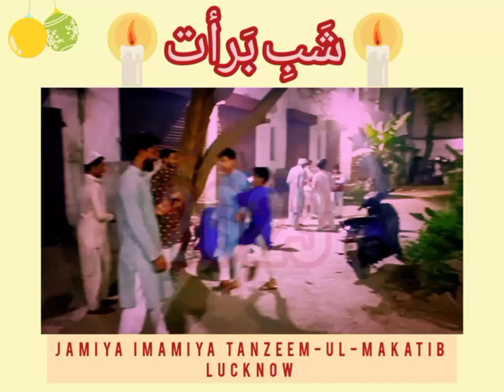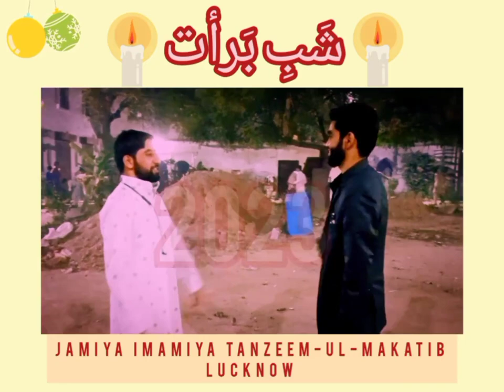Shabe Bra,at In Jamiya Imamiya TANZEEM-UL-MAKATIB Lucknow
Shabe Bra,at In Jamiya Imamiya TANZEEM-UL-MAKATIB Lucknow ‎@Hussainabbasgm    ‎@sayed_taqi3588     @suhailmirzaofficial @azqalam22